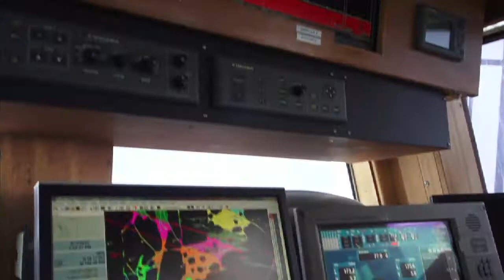Meet the Fishers: Bering Sea, Aleutian Islands and Gulf of Alaska flatfish HD